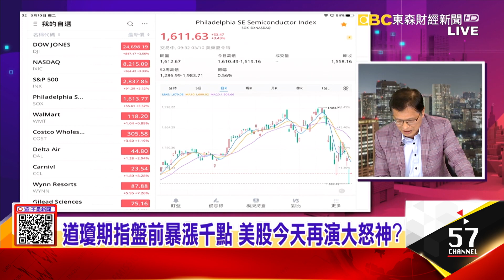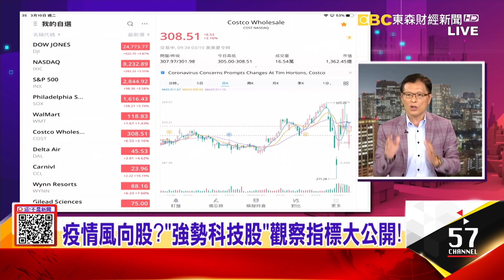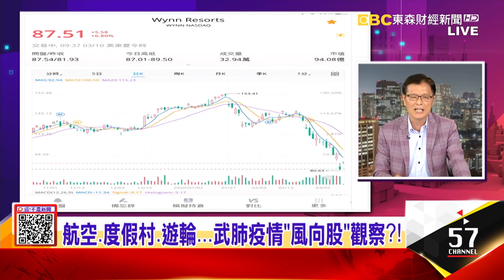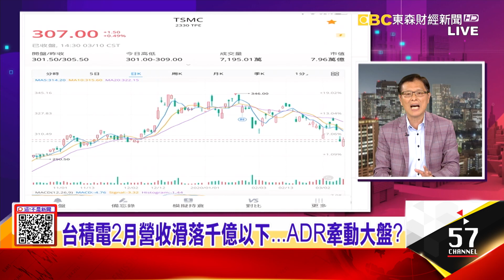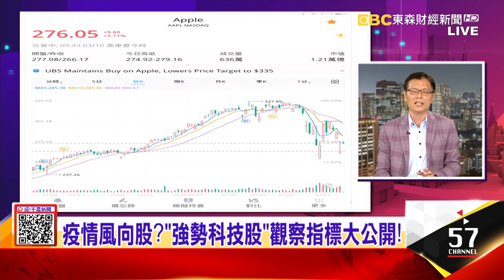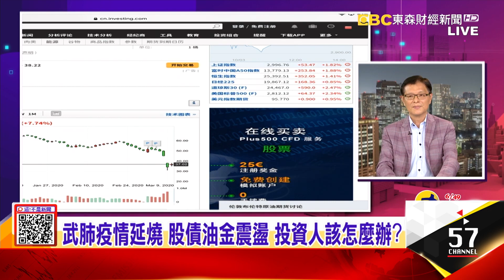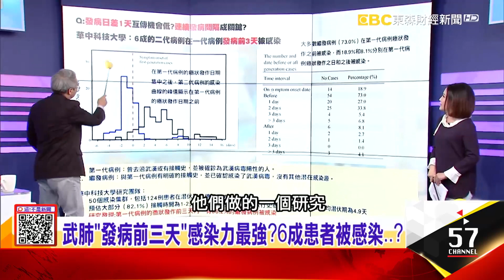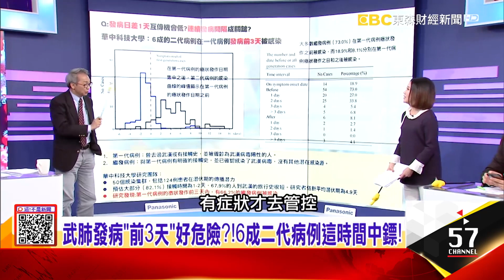台積電2月營收滑落千億以下…ADR牽動大盤？武肺「發病前三天」感染力最強？6成患者被感染？-【這！不是新聞 精華篇】20200310-4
道瓊期指盤前暴漲千點 美股今再演大怒神？
台積電2月營收滑落千億以下…ADR牽動大盤？武肺「發病前三天」感染力最強？6成患者被感染？